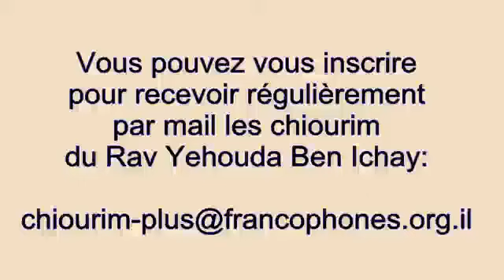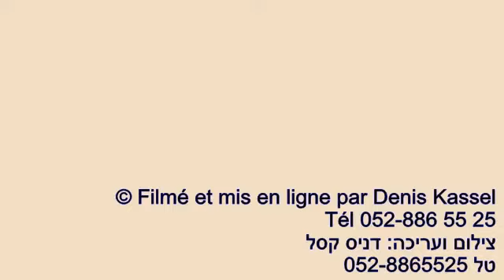Parachat Chemot: Ote tes chaussures | Rav Ben Ichay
Le Rav Yehouda Ben Ichay de la Communauté Emouna Cheléma à Jérusalem nous explique le commentaire du Rav Elie Munk dans "La Voix de la Thora" sur les versets Chemot (Exode) III, 5 et 6 de notre paracha: Chemot  שְׁמוֹת
Vous pouvez recevoir les enregistrements des cours hebdomadaires du Rav Ben Ichay ,
© Filmé et mis en ligne (le jour même) par Denis Kassel  - Tél 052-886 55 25